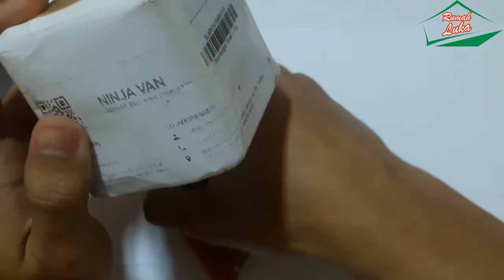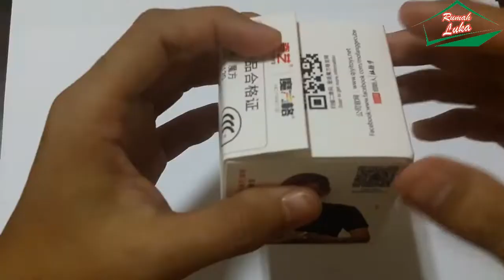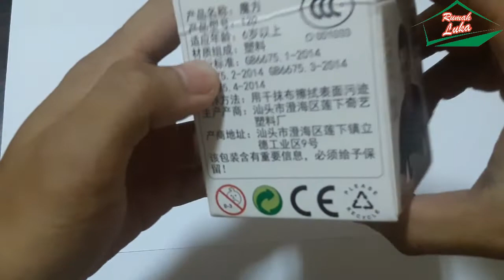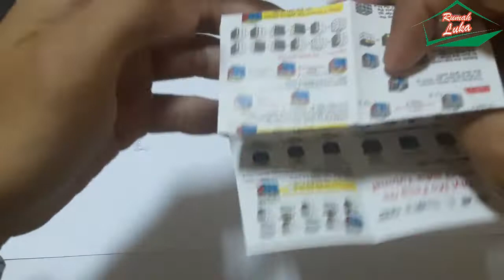Unboxing & Review Rubik 3x3 Qiyi Thunderclap V2 Indonesia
Qiyi Thunderclap V2 from jocube.co.id